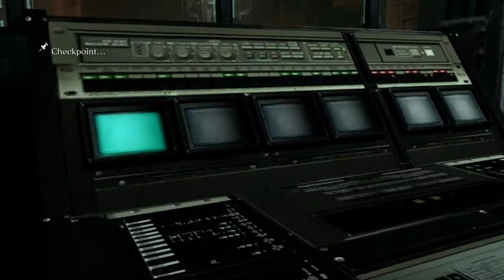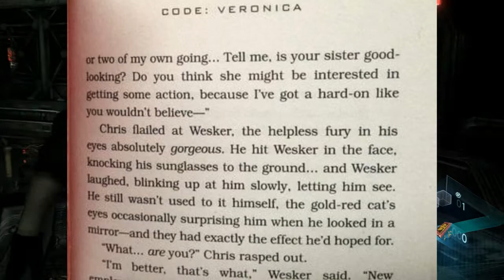Jake and Kath play Resident Evil 6 (No Hope) [Part 8]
Just one more video for Jake and Sherry!

No idea where the screenshot of SD Perry's Code Veronica came from. All I know is it was somewhere on Tumblr. If someone can identify the source, I'll give the poster credit.